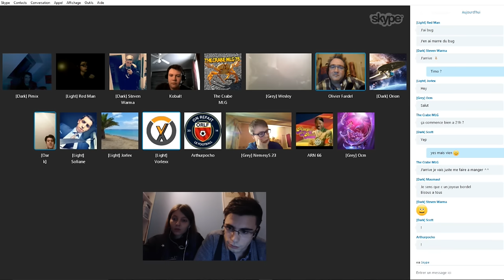[DEBAT] ROGUE ONE - Film pour les fans ? | PARTIE 2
Skype : Kichnifou

Cette partie est encore plus courte que la première, je sais !

Il reste encore de nombreuses parties, alors ne vous en faites pas, vous verrez que je vous mens pas et qu'après on arrivera sur des parties bien plus fournies !

En attendant... voyons si ce Rogue One est fait uniquement pour les fans... hum ? ;]